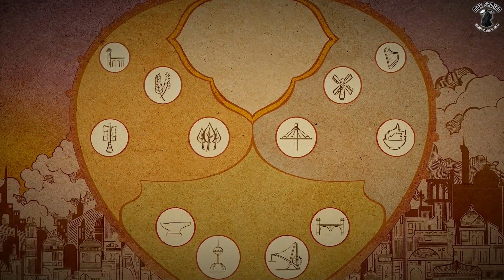Airborne Kingdom 1080p Opening Cinematic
Every game doesn't need to be a AAA title to be fun...